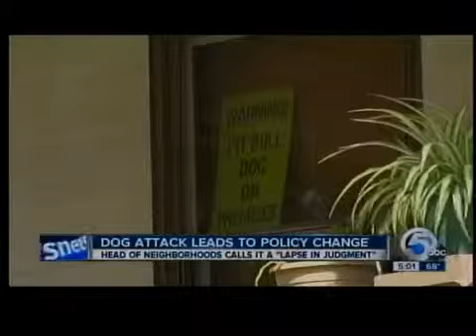Policy change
Akron policy change